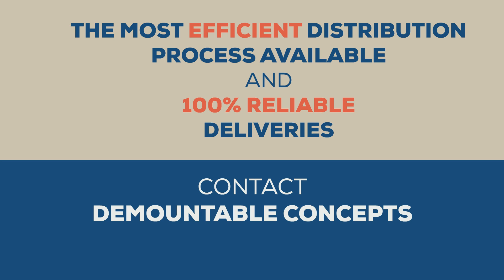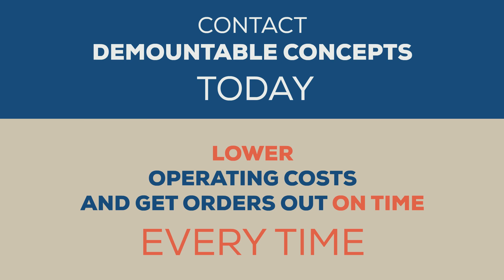Millwork Delivery with Demountable Truck Bodies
- Efficient, Cost-Effective Swap-Body System for Delivering Millwork with Straight Trucks. Load one body while another is on truck making deliveries. When truck returns, swap empty body for loaded one and return to making deliveries in about 10 minutes.

The ability to swap bodies makes this a great vinyl window delivery truck, lumber delivery truck and building supplies delivery truck.